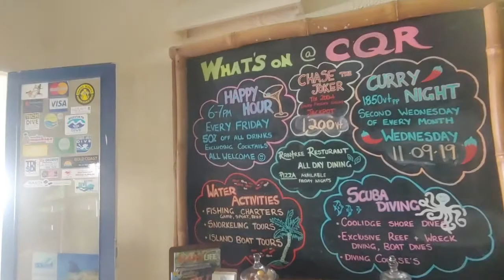31 Dive & Stay at Coral Quays Resort in Santo Tutuba Reef and Rooms Sept 2 2019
31 Dive & Stay at Coral Quays Resort in Santo Tutuba Reef and Rooms Sept 2 2019

Filmed by Lisa Niver with a LGV40ThinQ and LGG8

Safe Travels!
Lisa Niver
We Said Go Travel LLC
October 2019

All Time Low (Instrumental Version) by David Björk